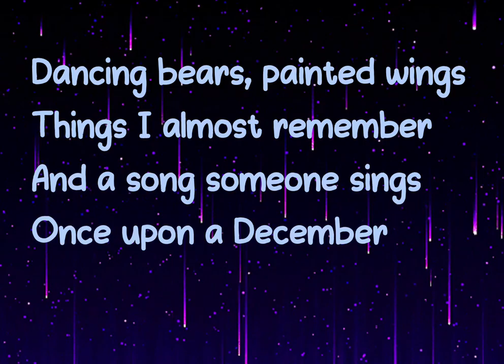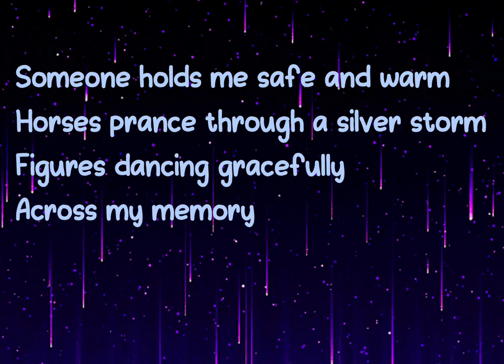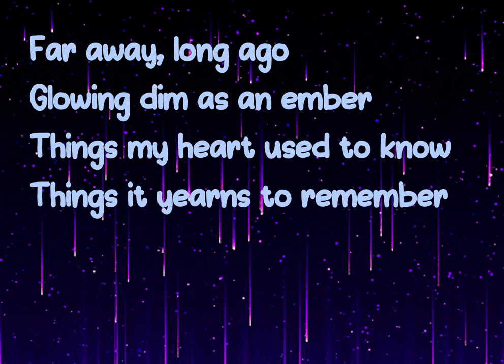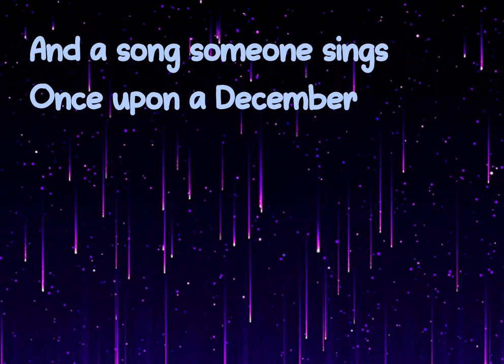Once upon a December Singalong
SP Choir Songs of the Season 2022